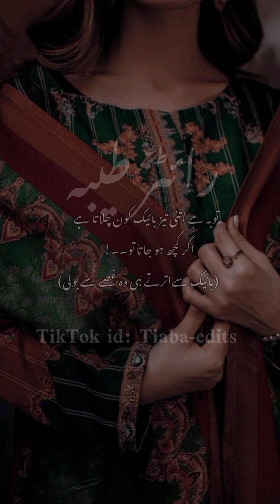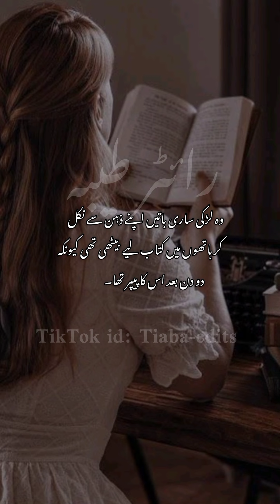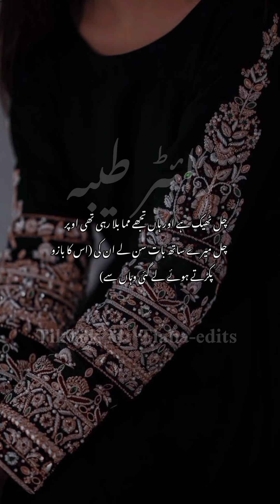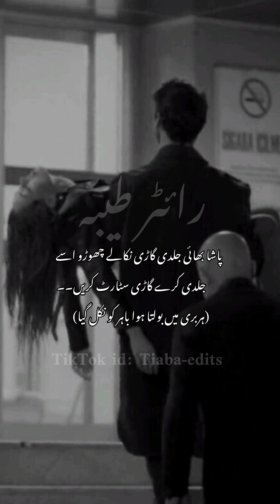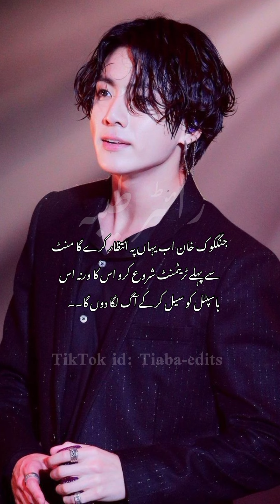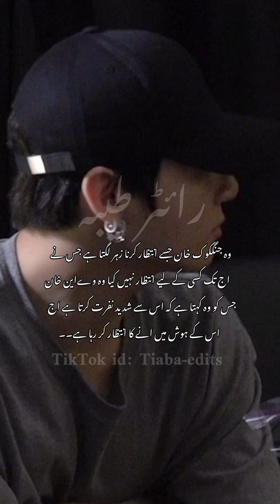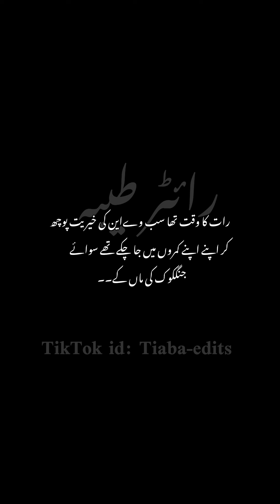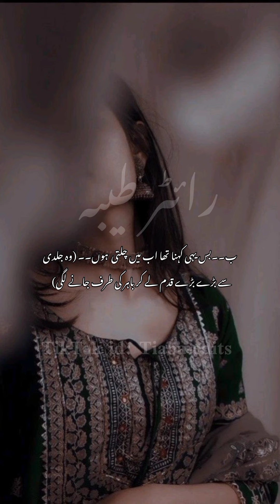Dehshat_e_janun (part 12 13/14)